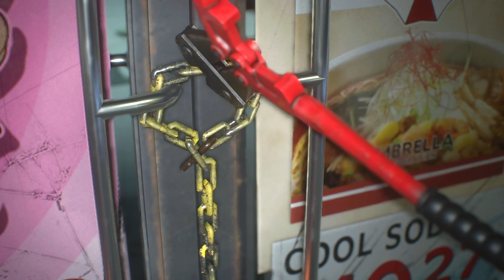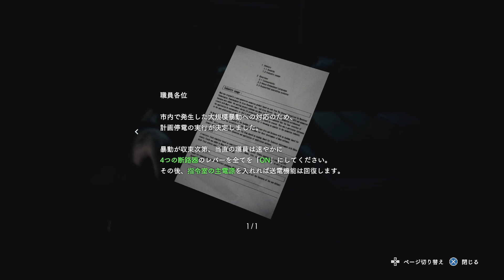お前からは寄生したいという強い意思を感じない #02【バイオハザードRE:3】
そんなヌルい考えで他人にパラサイトできると思うな。